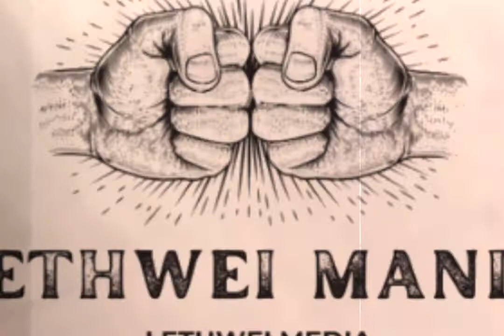Saw Thel Htway Vs Saw Nga Mann - Lethwei Mania